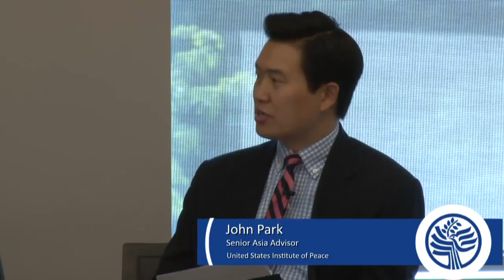Maximizing the Role of U.S.-South Korea-Japan Trilateral Coordination in a Time of Austerity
On Wednesday, July 17, 2013 the U.S. Institute of Peace (USIP) hosted an important public diplomacy component of USIP's ongoing U.S.-South Korea-Japan Track 1.5 project called "Trilateral Dialogue in Northeast Asia" (TDNA)

Launched in the spring of 2008, the TDNA is a Track 1.5 project involving government and think tank participants from the United States, the Republic of Korea, and Japan. The organizing partners included USIP, the Institute of Foreign Affairs and National Security (IFANS) of South Korea, and the Institute for International Policy Studies (IIPS) of Japan. TDNA seeks to foster the development of policy proposals through recurring Track 1.5 dialogue on common challenges and opportunities in Northeast Asia and in the international community.

The TDNA dialogue is designed to offer an effective Track 1.5 channel of communication where U.S., ROK and Japanese Track 1 officials and policy analysts can:

- Exchange analyses of recent developments in order to foster deeper mutual understanding of rapidly evolving political, security, and economic issues that could have significant consequences for the trilateral partners

- Propose specific steps that can be operationalized by each trilateral partner to address pressing policy issues and bolster regional and international security

The public symposium featured the following speakers:

Mr. Jim Marshall, Opening Remarks

Mr. Stephen Hadley, Panelist
Former National Security Advisor & Senior Advisor for International Affairs, U.S. Institute of Peace

Mr. CHUN Yungwoo, Panelist
Former Presidential Secretary for Foreign Affairs and National Security, Blue House

Mr. MIYAKE Kunihiko, Panelist
Former Senior Ministry of Foreign Affairs Official & Research Director, The Canon Institute for Global Studies

Dr. John Park, Moderator
Senior Asia Advisor, U.S. Institute of Peace​